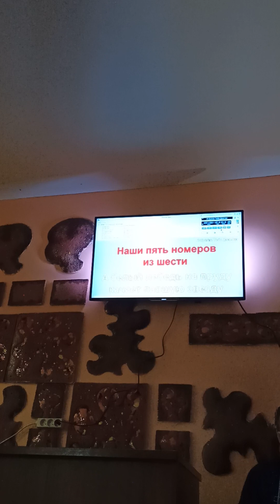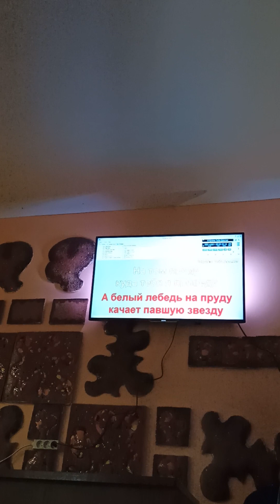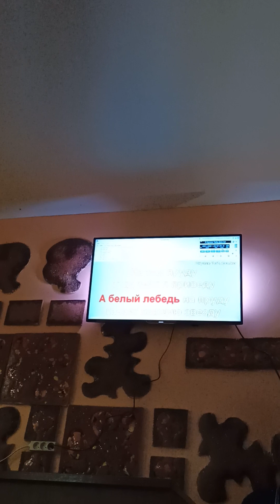8 апреля 2024 г.